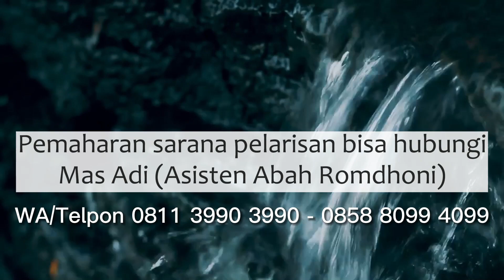Benarkah Salah Satu Penyebab Toko Mendadak Sepi Karena Diganggu Jin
Salam Sejahtera untuk kita semua. Pada video kali ini Abah Romdhoni menjelaskan tentang Benarkah Salah Satu Penyebab Toko Mendadak Sepi Karena Diganggu Jin.